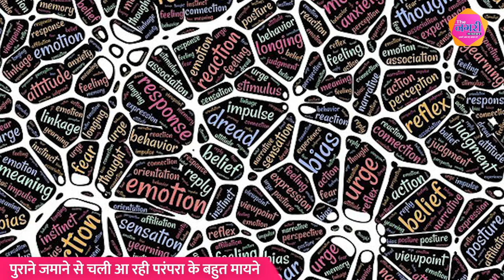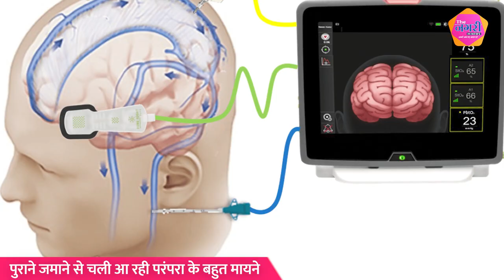पुराने जमाने से चली आ रही परंपरा के बहुत मायने || Viral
About this video :

पुराने जमाने से चली आ रही परंपरा के बहुत मायने ||